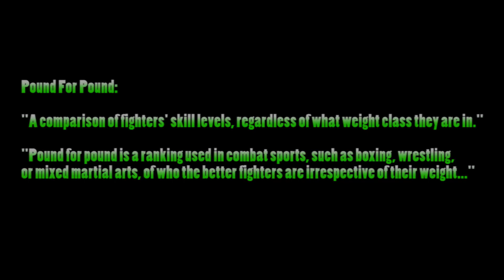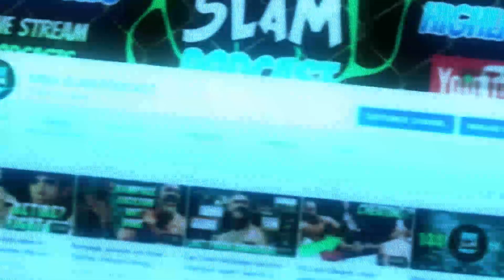Why is Alexander Volkanovski still Number ONE P4P over Islam Makhachev